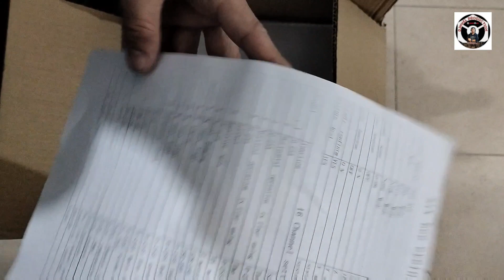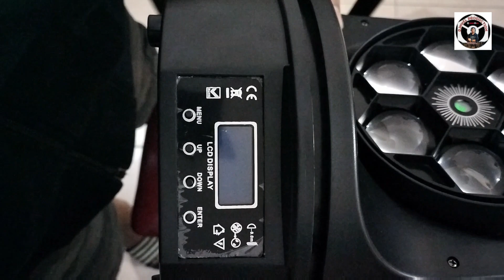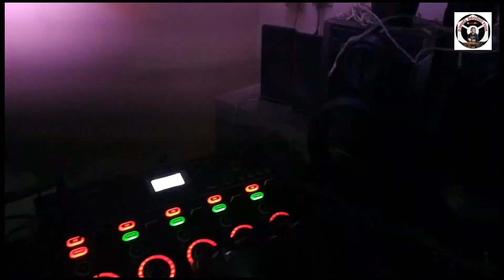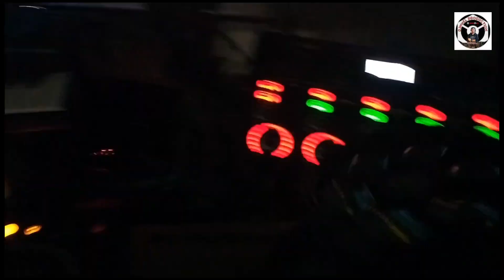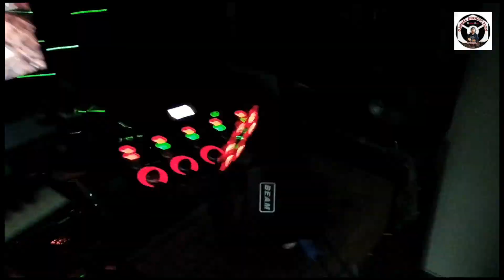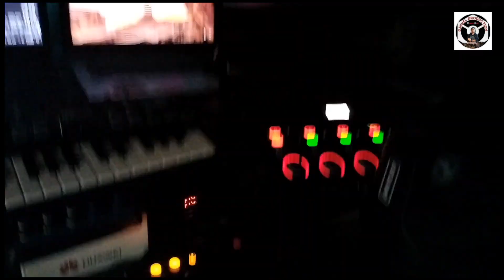𝙎𝙞𝙭 𝘽𝙚𝙚 𝙀𝙮𝙚 𝙈𝙞𝙣𝙞 𝙈𝙤𝙫𝙞𝙣𝙜 𝙃𝙚𝙖𝙙 - 𝙐𝙣𝙗𝙤𝙭 𝙖𝙣𝙙 𝙏𝙚𝙨𝙩